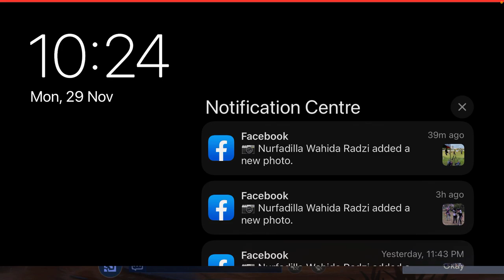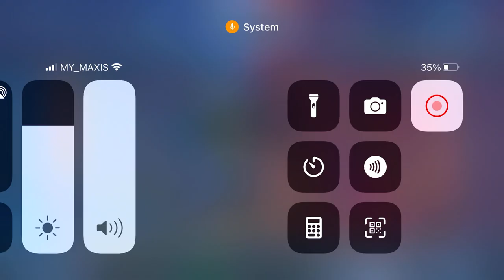Aldous ni boss